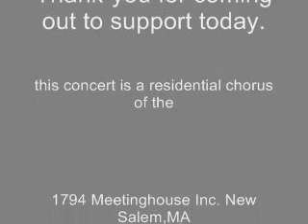Quabbin Valley Pro Musica Winter Concert 2015 Orange,MA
Quabbin valley pro music winter 2015.An afternoon at the opera. Sunday January 25, 2015.Central Congregational church, Orange,MA